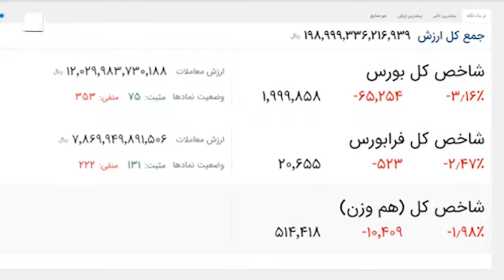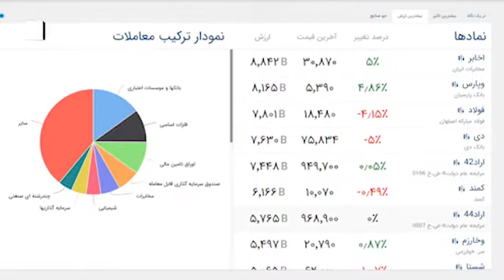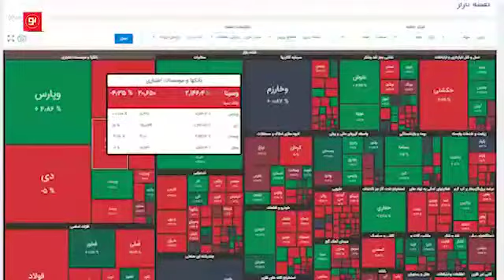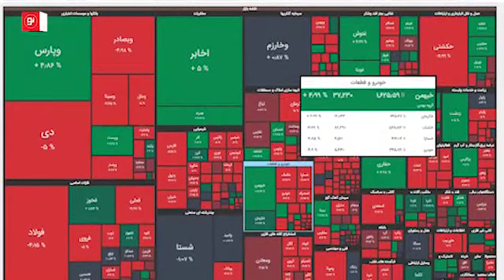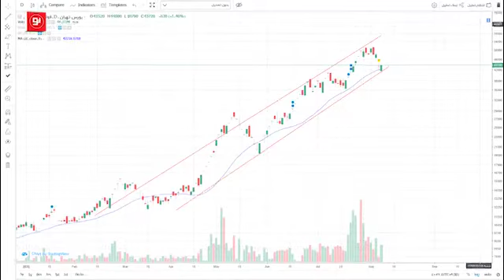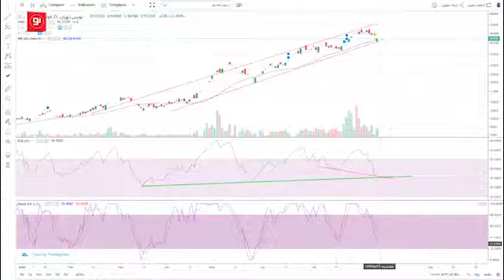تحلیل بازار بورس سه شنبه ۲۱ مرداد ۹۹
تحلیل روز بازار سرمایه به همراه آموزش روزانه فعالیت در بورس
بورس را قدم به قدم با آموزش فشرده روزانه فرا بگیرید